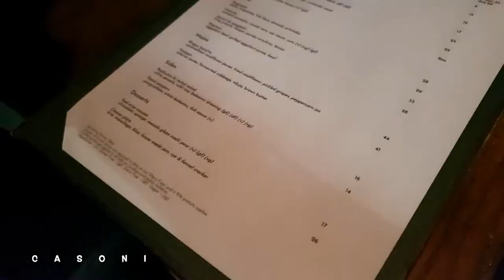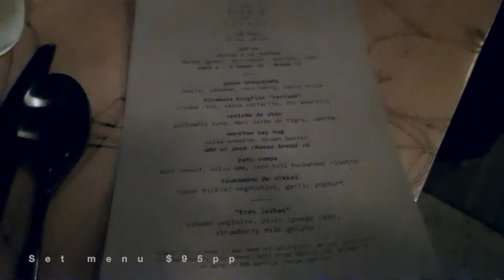Fancy Dining Restaurants Sydney | Italian French Japanese-Peruvian Cuisine | Casoni Hubert Nikkei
A must-try selection of Sydney's fancier dining venues all located in Sydney city CBD. They're some of the best in terms of authentic food quality, ambience and customer service.

Casoni // Must try pasta and great selection of wines.
Location: 371-373 Bourke St, Darlinghurst NSW 2010

Restaurant Hubert // Perhaps the best French restaurant in Sydney with something suitable for any palate including escargots :) Even the fries were amazing due to their crispy buttery taste.
Location: 15 Bligh St, Sydney NSW 2000

Nikkei Bar & Restaurant // Rare offering of this fusion cuisine with uniquely blended cocktails. Contemporary vibes where Friday and Saturday dining must be set menu.
Location: 216 Commonwealth St, Surry Hills NSW 2010